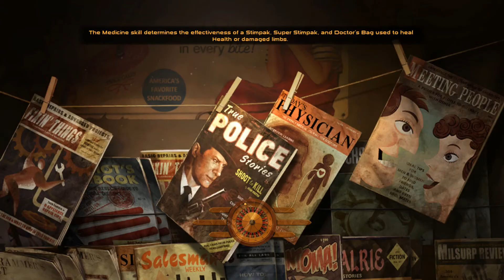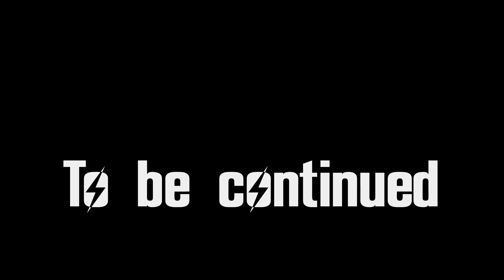FALLOUT: NEW VEGAS #11: Fantastic Mr Fox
You know, I've heard that it's possible not to fight the Legion at Nipton, but I'm not sure I believe it.

MODS USED:
A World of Pain
Adam Reborn
Afterschool Special
Ambient Wasteland
Burning Campfire
DarnUI
DarnUI Extensions
Dead Money More and Better Crafted Knives
Delay DLC
Distributed Necklaces and Chains
Dynavision
Easy Unlocking and Easy Hacking
Electro-City
Enhanced Blood Textures
Enhanced Camera
FlashlightNVSE
FNV Realistic Wasteland Lighting
Game Tweaks
Grunt Expanded
Half-Hansified Holorifle
High-Resolution Newspapers
Improved Casinos
Improved Transportalponder
LAER Retexture
Loot Menu
Magazine Redux
Mojave Nights
More Caravan Players Restoration
More Perks
NV Interiors
OneHUD
Pickable Cave Fungus
Poco Bueno
Portable Campsite
Pre-War Money Retexture – RRS
Project Nevada
Ragdolls
Robco Certified
Sortomatic
Tesla Rifle
Thermic Lance Fire Effects
THOR